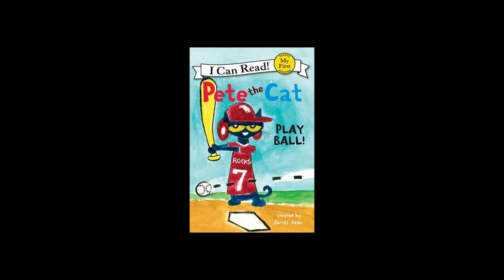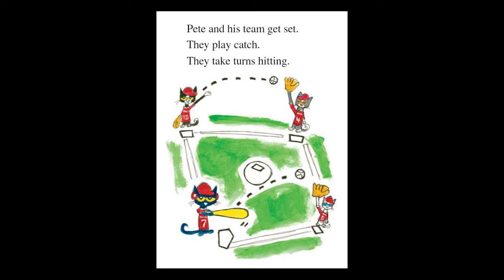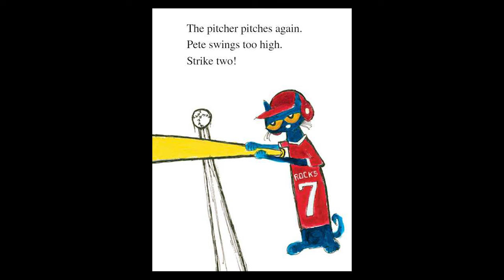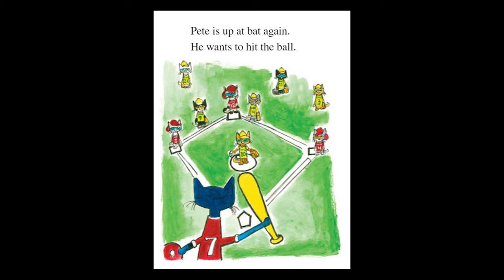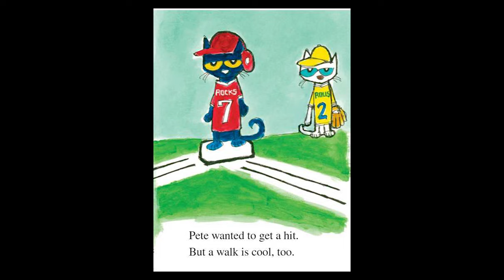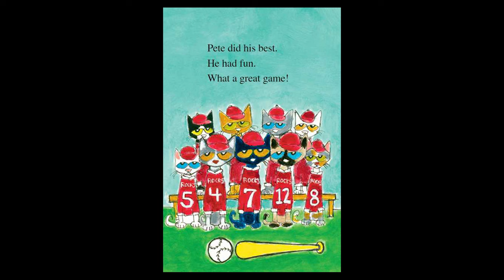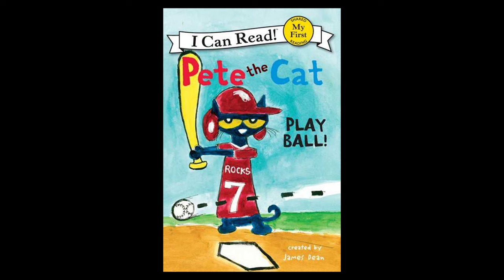Storytime ~ PETE THE CAT PLAY BALL! Read Aloud ~ Stories for Kids ~ Bedtime Story Read Along Books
Follow along with Grandma as she reads aloud PETE THE CAT  PLAY BALL!  Pete the Cat has a mitt, a ball, and a bat. He's ready to play baseball! Pete's team, the Rocks, is playing the Rolls. But when things don't go Pete's way, will he get upset?  Cheer on Pete as he tries his best and brings his signature groovy attitude to the game of baseball.

Kisses from,

Gma